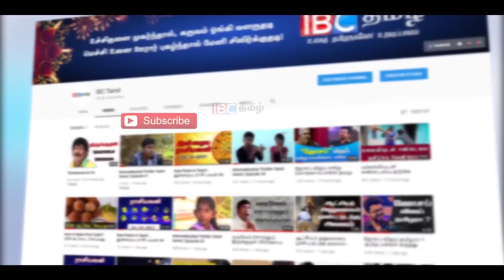மனித கழிவுகளில் தங்கம் உள்ளது | Gold in Human Waste | Endru Oru Thagaval - IBC Tamil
மனித கழிவுகளில் தங்கம் உள்ளது | Gold in Human Waste  | Endru Oru Thagaval - IBC Tamil | Informative Video | Scientist found gold in Human Urine